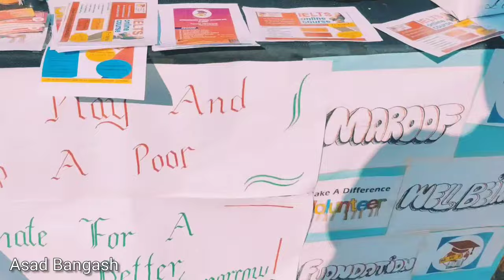PET SHOW | At Hunar 2022 | Day 1 | CECOS University Peshawar | Asad Bangash Feat. Abdul Wadood Shah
Hunar is an event arranged By students of CECOS University every year. It has been consecutive 7 years that CECOS is arranging this event. This is 1 week event that includes Car Show, Pet Show, Sports Competition, E-Sports , Qawali Night, Arts Exhibition , Food Stalls , Open Mic , Born Fire , Concerts, Fashion Show and Much more.
This year it has been arranged by the sponsorship of DHA Peshawar.

Special Thanks to Abdul Wadood Shah for making this Video possible.
Go and Show him some Love on Instagram.